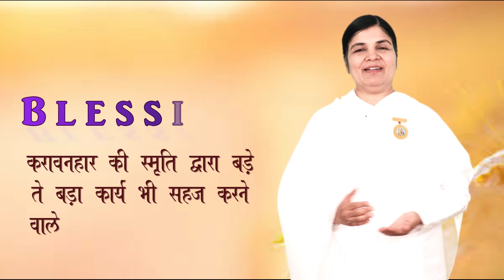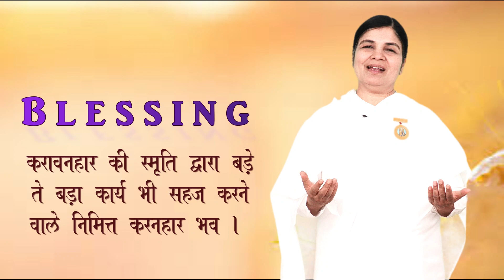Today's Blessing | 4 April 2023 | आज का आशीर्वाद | वरदान | Be an Instrument